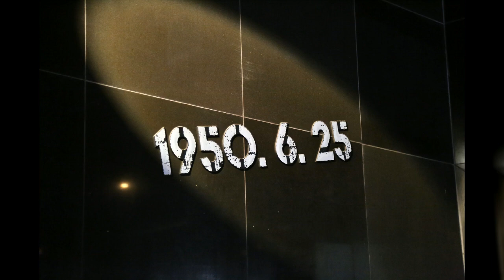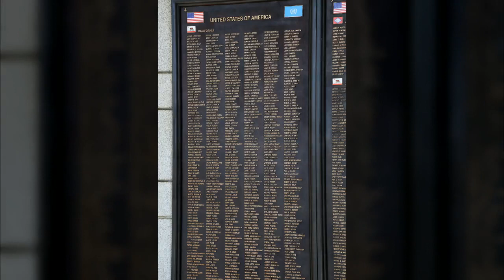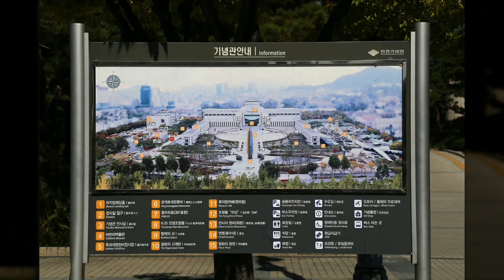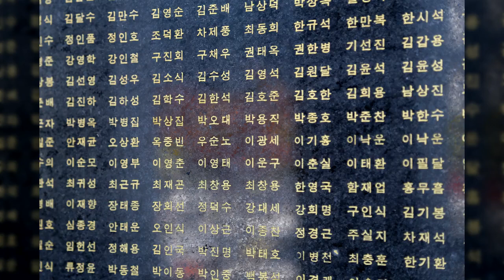서울 전쟁기념관6